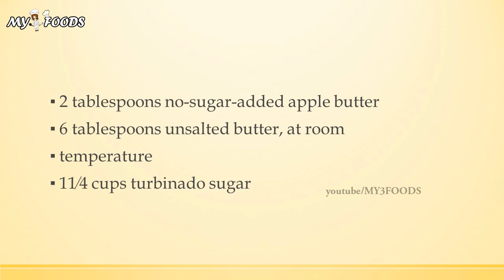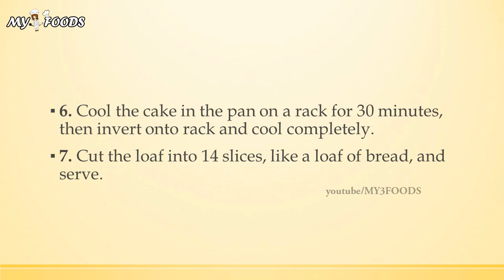Pound less Cake | MY FOODS | MY RECIPES